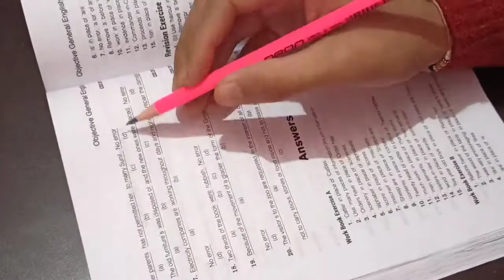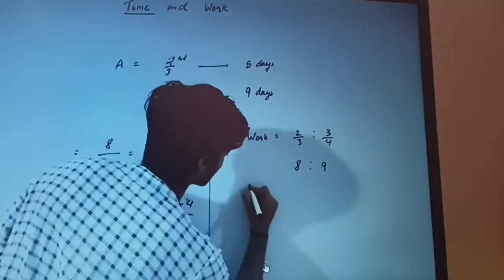A week in life of ipmat aspirant | Study vlog | ipmat preparation vlog | without coaching ✌️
Ipmat study vlog

A week in life of ipmat aspirant

This video is all about ipmat preparation and you will see ipmat related videos in this channel.

If you are an ipmat aspirant then this channel is for you guys.

Any advice or suggestion for me?
Type in comment box😊

Your searches here (ignore this)

Iim
Ipm
Iim indore
Ipmat study vlog
Ipmat
Iim rohtak
iin indore study vlog
iim
iim indore campus tour
Ipm study preparation
How to prepare for ipmat
Ipm preparation
Ipmat strategy
A day in life of ipmat aspirant
Iim vlog
Ipm iim
Ipmat course
Ipmat crack course
Bba entrance exam